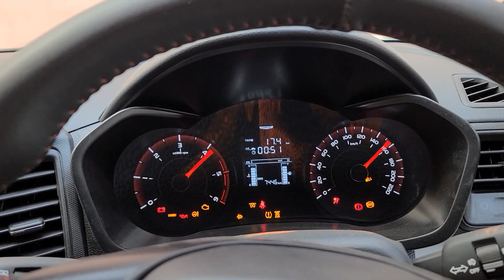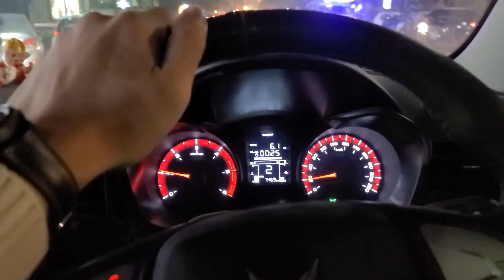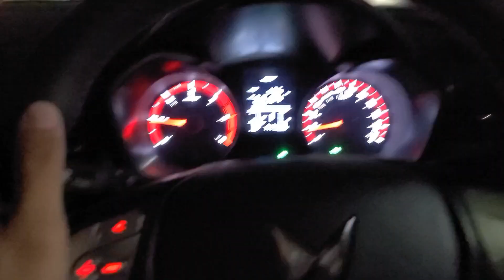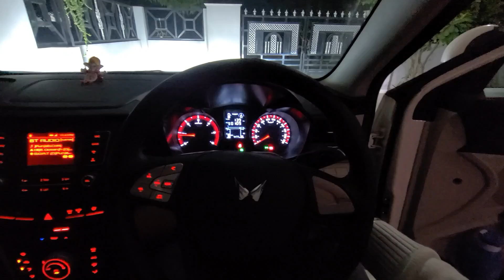New Year Vlog Vlog 57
Sangeetachoudharylawwali
Funny Vlogs
Family Vlogs
Daily Vlogs
Hindi Vlogs
Funny
Trending
Home Tour
Friends
Study
Home
Shadi